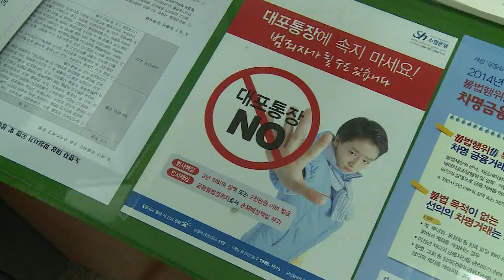수협은행, 직원 기지 발휘해 대포통장 사용자 검거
대포통장을 이용해 거액의 현금을 인출하려했던 여성이 붙잡혔습니다. 대포통장 예금주인 이 여성은 은행창구에서 직접 현금을 인출해 사기범에게 전달하려 했는데, 수협은행 종합마케팅부의 ‘비상응대 매뉴얼’을 숙지한 영업점 직원의 판단력과 중앙회와 회원조합간 상호협력이 이 여성을 검거하는 결정적 요인이 됐습니다.

지난 10일 오후 2시쯤, 하 씨는 출금을 위해 인천수협 간석중앙지점을 방문했습니다.
하 씨가 출금하려했던 금액은 현금으로 총 천 팔 백만 원.
간석중앙지점 윤지연 계장은 출금을 위해 하 씨의 당일 거래내역을 확인하던 중 이 계좌에서 의심되는 거래를 발견했습니다.

인터뷰 : 윤지연 계장

윤 계장이 시재가 부족하다는 이유로 시간을 끌자 하 씨는 CD기 쪽으로 이동해 누군가와 다급히 통화하는 모습도 포착됐습니다.

하 씨가 결국 출금을 포기하고 돌아가자 윤 계장은 인근에 위치한 수협 영업점에 전화를 걸어 주의를 당부했습니다.

몇 분 지나지 않아 하 씨가 발견된 곳은 수협은행 주안지점. 하 씨는 이 곳에서도 출금을 시도했지만 미리 전화로 사전 주의를 받은 주안지점은 하 씨의 거래내역을 토대로 자금의 인출경위 등을 추적한 결과로 대포통장임을 확인했습니다.
인터뷰 : 김광임 운영팀장

이번 사건은 영업점의 재빠른 판단력과 기지, 그리고 본부, 영업점 간의 상호 협력이 있었기에 대포통장 명의인을 검거할 수 있었습니다.

각종 고객응대에 노출돼있는 영업점에서는 이번 사건을 계기로 기존 패턴과 다른 거래 시 세심한 주의가 필요할 것입니다.

기사작성 : 이혜수